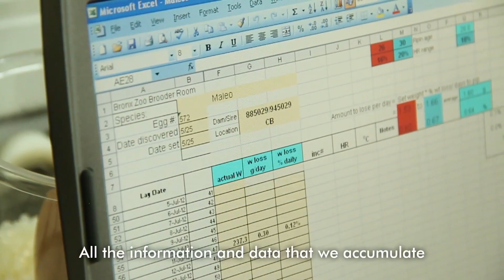Inside the Zoo: Maleo | Bronx Zoo